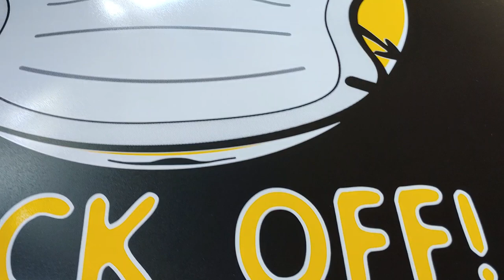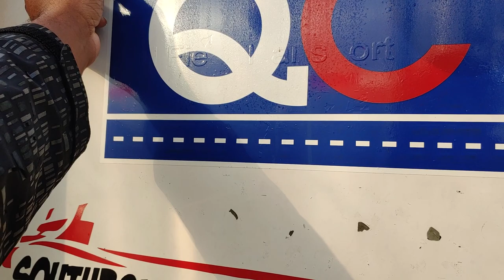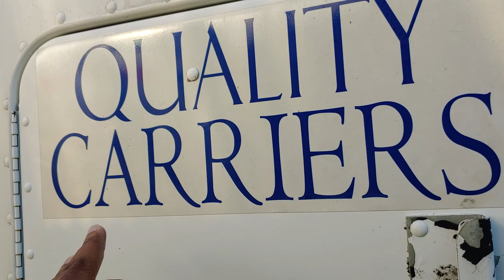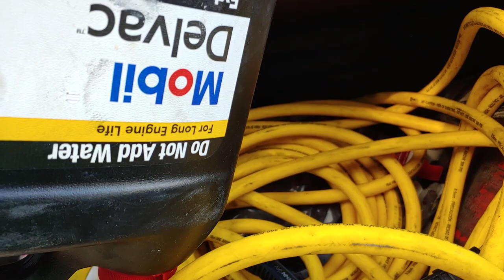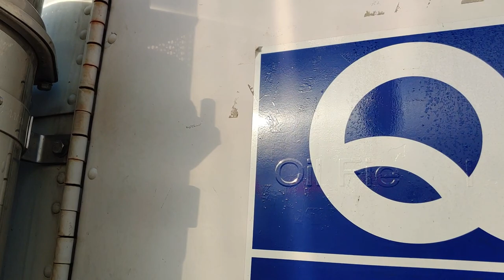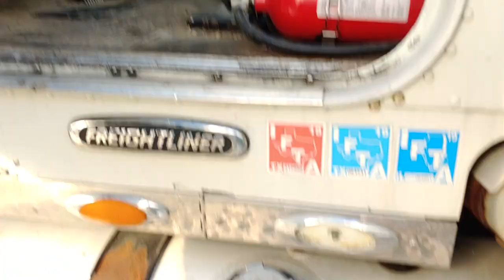$15,000 FlatTop - Walk Around